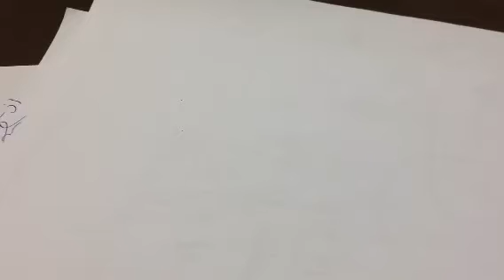مكالمات المستمعين و رسايل العلاقات و خطورة التعلق